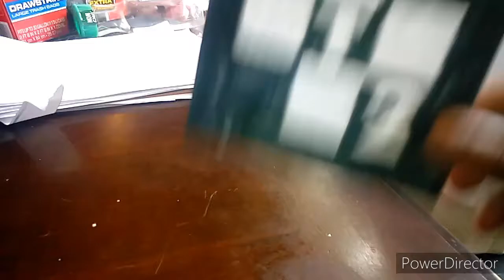Hit Or Miss (Logos Fortress 2 Edition)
This Is not my Voice